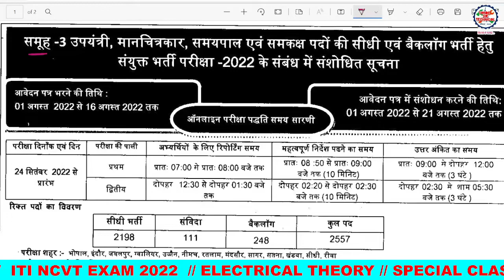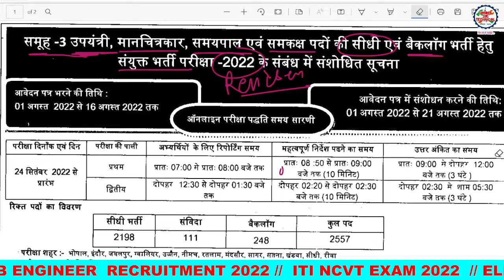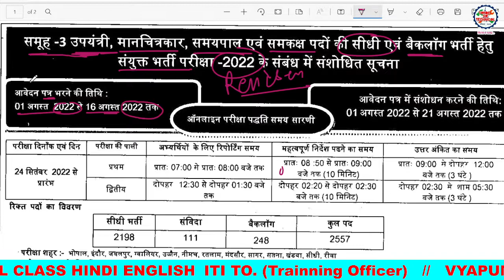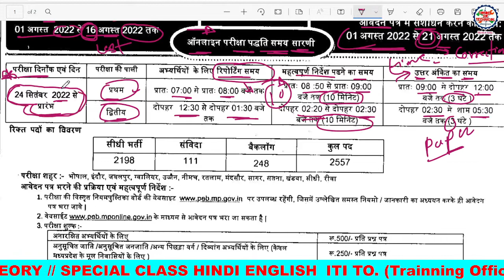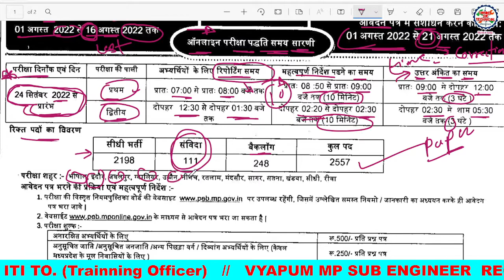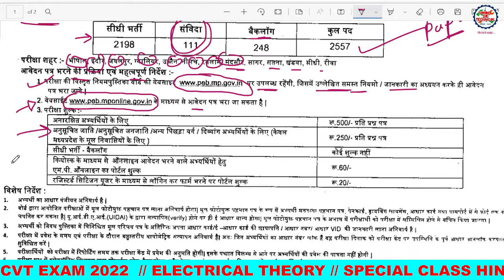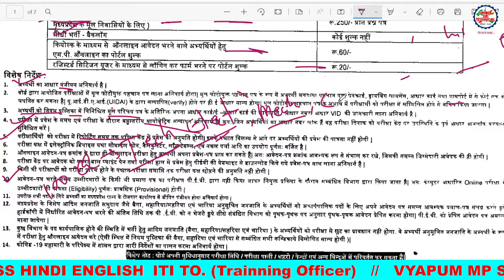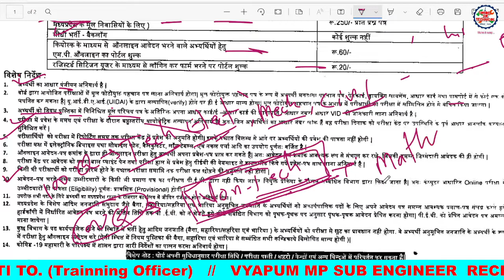MP Sub Engineer Recruitment 2023 ll Sub Engineer Vecancy 2022 ll Vyapum Sub Engineer Bharti 2023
PDF download the telegram channel link

CLASS - 2

अगर आप लोग इलेक्ट्रीशियन थ्योरी सेकंड ईयर की ऑनलाइन एग्जाम के लिए स्पेशल तैयारी करना चाहते हैं सिर्फ थ्योरी के लिए तो कल से आप लोगों की जो क्लास है  आप लोग से एक विनम्र विनती है ऑनलाइन एग्जाम के लिए यह क्लास डेली लगेगी जिसका थ्योरी का पेपर है इलेक्ट्रीशियन थ्योरी सेकंड ईयर उन्हीं के लिए क्लास स्टार्ट होगी कल से जिसमें इंपोर्टेंट क्वेश्चन सीरीज चलेगी सभी लोग चैनल को सब्सक्राइब करके इस लिंक को Share करे।
धन्यवाद ।।